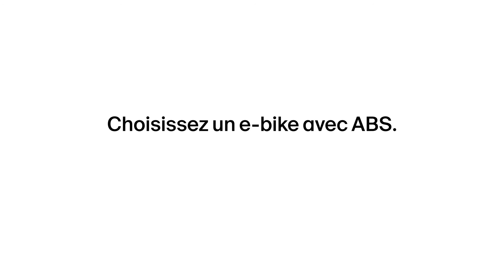Après un accident d'e-bike, tout est sens dessus dessous - femme d'affaires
Choisissez un e-bike avec ABS.

L’ABS existe aussi pour les vélos électriques. Ce système évite que la roue avant se bloque ou que la roue arrière décolle en cas de freinage. Par conséquent, lors de l’achat, veillez au système ABS et essayez-le si possible sur place.